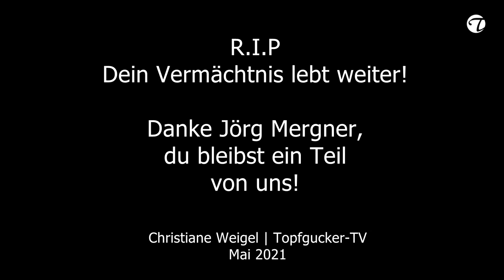Kondolenz Chefkoch Jörg Mergner 1966 - 2021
Topfgucker-TV durfte Jörg Mergner während seiner Zeit als Chefkoch im Hotel Taschenbergpalais Kempinski Dresden mehrmals in die Töpfe schauen.

Er war ein Mensch der seinen Beruf zur Berufung machte. Sein Vermächtnis der Rezepte wird weiter leben. Tief betroffen von seinem plötzlichen Ableben, bleiben wir kulinarisch und menschlich tief verbunden.
Danke Jörg!

Möchtest du weitere Rezepte sehen, tolle Köche kennen lernen und ausgesuchte Produkte entdecken? Dann wirst Du immer informiert, wenn es neue Videos gibt! Wir freuen uns auf Dich!!!